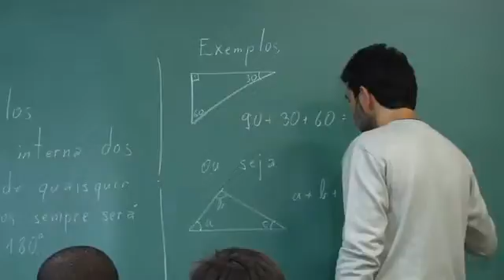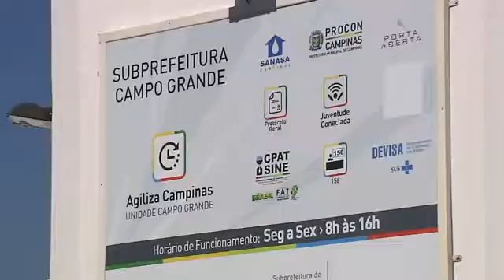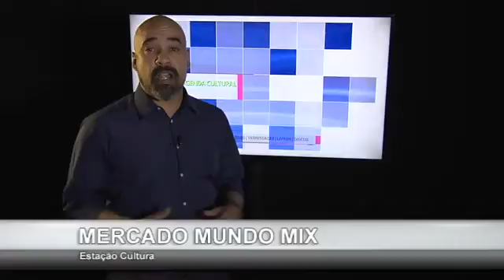Jornal Câmara Notícia 01/09/2016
Nesta edição do jornal Câmara Notícia veja destaques da 53ª reunião ordinária.